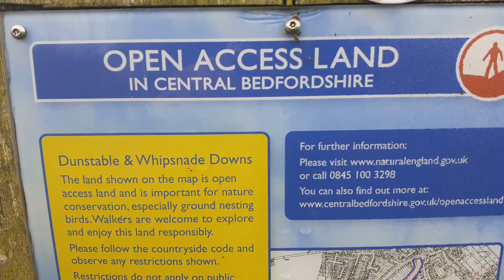No words...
Yes